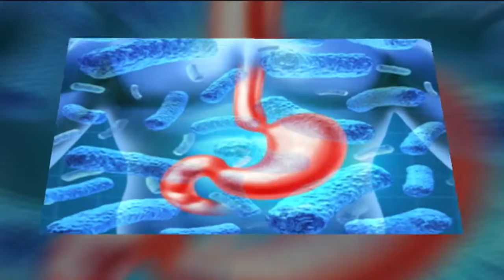Universitarios elaboran dulces con productos probióticos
Para mejorar las condiciones gastrointestinales en los niños y jóvenes, estudiantes de Ciencias y Tecnología de Alimentos de la Unicach desarrollan producto a base de probióticos.
Los probióticos son compuestos que el organismo no puede digerir, pero que tienen un efecto fisiológico en el intestino al estimular, de manera selectiva, el crecimiento y la actividad de las bacterias.